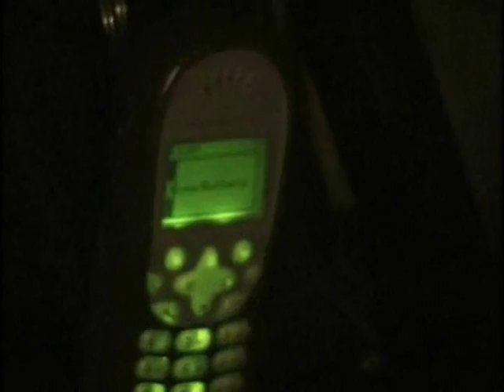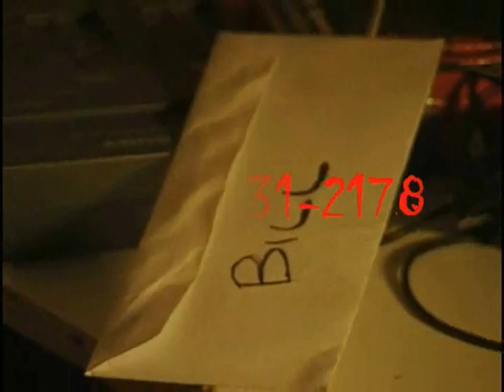mixtape2.com don't let the bills get you down